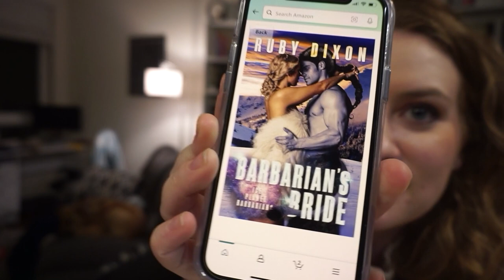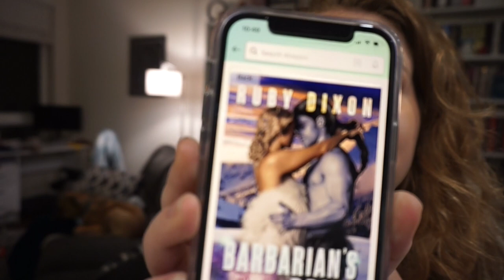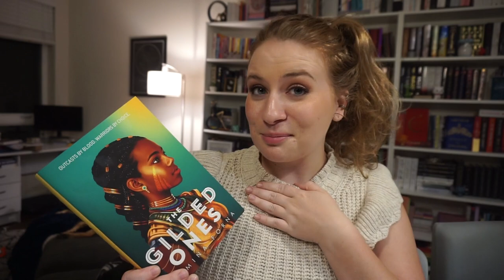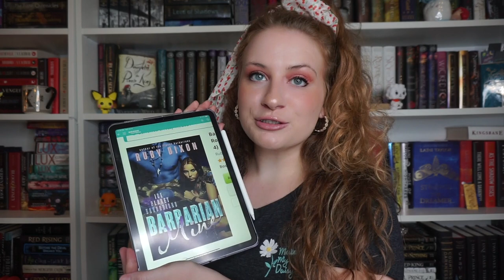I READ ICE PLANET BARBARIANS SO YOU DON'T HAVE TO ❄️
And since I will be discussing them in detail, so is this video!